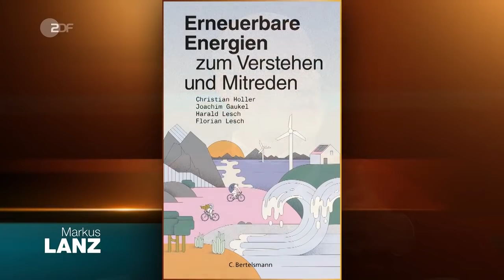Mit Atomkraft raus aus der Klimakrise? | Markus Lanz vom 04. November 2021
Während eine neue Regierung mit der Beteiligung der Grünen möglich erscheint, bemängeln einige die Ziele einer neuen Ampel-Koalition. Zu lasch und zu wenig weit gedacht würden die Klimaziele gehen.

Vor allem der Wissenschaftsjournalist Harald Lesch und der Investor Frank Thelen sind von der momentanen Politik enttäuscht. Für Herrn Lesch sind es vor allem die erneuerbaren Energien, die zu wenig fokussiert werden. Zu diesen gehören neben den Photovoltaikanlagen besonders Windkraftanlagen. Allerdings scheint in der heutigen Politik seiner Meinung nach diese Dringlichkeit noch nicht angekommen zu sein. „Bayern müsste pro Woche zwei neue Windkrafträder aufstellen, damit eine Klimaneutralität bis 2035 erreicht werden kann.“
Doch aufgrund vieler Regularien und Gesetze geht dieser Ausbau nur sehr schleppend voran.

Aber nicht nur, wie man Energie produziert, sondern auch die Speicherung sei ein wichtiges Thema für Frank Thelen. Er investiert seit vielen Jahren in unterschiedlichste Unternehmen, die sich auf erneuerbare Technologien und Innovationen konzentrieren. Politische Fehlinvestitionen würden es den Unternehmen sehr schwierig machen, überhaupt wirtschaftlich zu denken, da fossile Energien enorm subventioniert werden, während die Steuern für eben die Zukunftsdenkenden Ideen zu hoch sind und es sich nicht rentiert. „Wir wollen die Sachen voranbringen, aber die Politik verklemmt sich gegenseitig so sehr!“

Um diesen langsamen Fortschrittsprozess zu überbrücken und damit die Klimaziele überhaupt erreichbar bleiben, würde er wieder auf CO2-neutrale Atomkraftenergie zurückgehen. Er sei zwar auch kein Fan von Atomkraft, doch müsse man nun einmal etwas tun. Zudem gebe es viele neue Herangehensweisen in der Wissenschaft, die vielleicht auch den Atommüll für die Energieerzeugung benutzen könnten. Innovation sei hier wieder das Schlagwort.

Doch bei Atomkraft sieht Harald Lesch als Physiker so seine Probleme. „Man kann die Naturgesetze nur nicht mit Gedanken ändern.“ Er meint damit die von Frank Thelen genannten Visionäre wie Elon Musk oder Jeff Bezos, die in forschende Unternehmen investieren und versuchen, die physikalischen Grenzen zu verschieben. Allerdings könne man diese Naturgesetze nicht einfach ändern. Es gebe zwar Projekte, die neue Forschungsanlagen für Kernenergie bauen, doch sei hier das Wort „Forschung“ ganz entscheidend, denn massentauglich sei hier noch gar nichts. Irgendwann sei es vielleicht mal möglich sauberer Atomkraft zu produzieren, doch im Hier und Jetzt ist der Atommüll immer noch der gleiche, schädliche wie eh und je.

Weitere Gäste in der Sendung:

Lamia Messari-Becker, Bauingenieurin
Die Professorin für Gebäudetechnologie erklärt, wie klimaneutrale Lebensräume aussehen und warum der Klimawandel Änderungen beim Wohnungsbau und der Städteplanung erfordert.

Marcel Fratzscher, Ökonom
Der Präsident des Deutschen Instituts für Wirtschaftsforschung spricht über die ökonomischen Folgen des Klimawandels. „Gute Klimapolitik ist gute Wirtschaftspolitik“, sagt er.

Hier auf ZDFheute Nachrichten erfahrt ihr, was auf der Welt passiert und was uns alle etwas an-geht: Wir sorgen für Durchblick in der Nachrichtenwelt, erklären die Hintergründe und gehen auf gesellschaftliche Debatten ein. Diskutiert in Livestreams mit uns und bildet euch eure eigene Mei-nung mit den Fakten, die wir euch präsentieren.